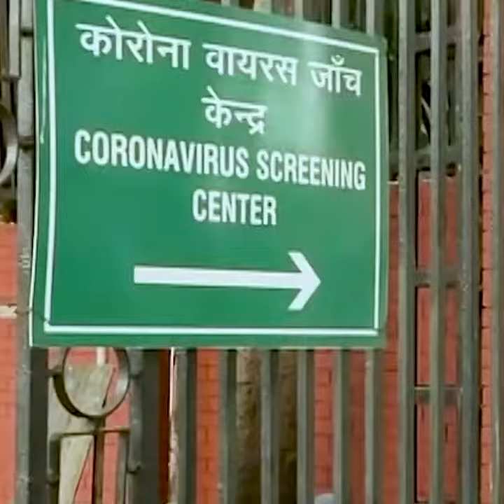देश बना शमशान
रुक नहीं रहा अब भी, भाजपा का भोग-विलास,
मौत ने कब्जाया देश, चारो ओर है चिता और लाश !